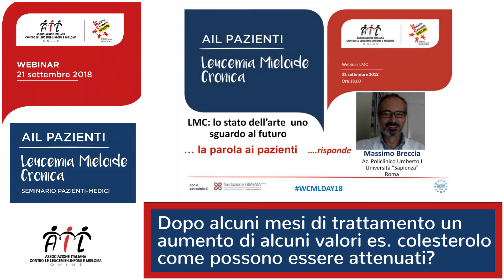Come trattare aumento di valori tipo colesterolo? | Domande e risposte 21/09/18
Guarda il webinar dedicato alla LMC organizzato da AIL il 21 settembre 2018.